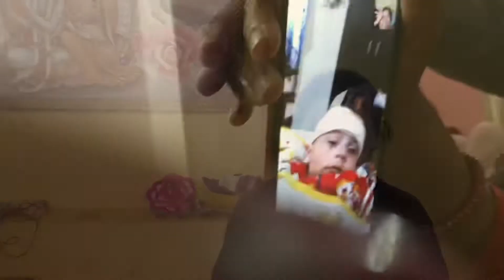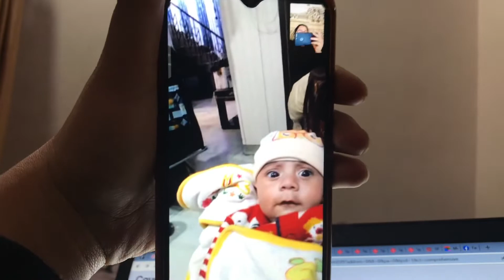Daily Vlog 1 | vlog bnate time lagi chot